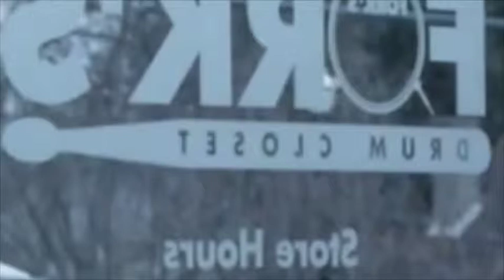Paiste Signature Reflector 16" Heavy Full Crash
Paiste Signature Reflector 16" Heavy Full Crash - Serial #09013172